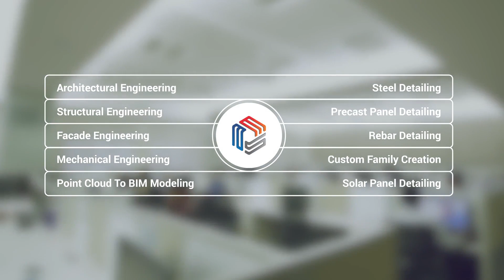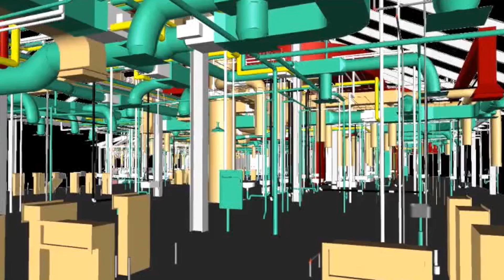Advenser Corporate video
ADVENSER is a pioneer in BIM & CAD for various engineering services. ADVENSER was conceived during the inception of BIM technology in the global construction industry with a vision to be recognized as a leading Engineering service provider delivering exemplary services, and has evolved itself ever since along with the thriving and wider acceptance of BIM. Advenser offers a comprehensive set of solutions for the sectors of Architecture, Façade, MEP and Structural, consistently surpassing client expectations and delivering work of the highest quality.